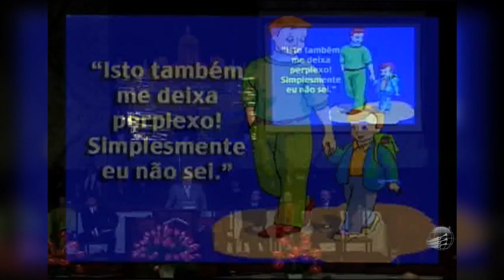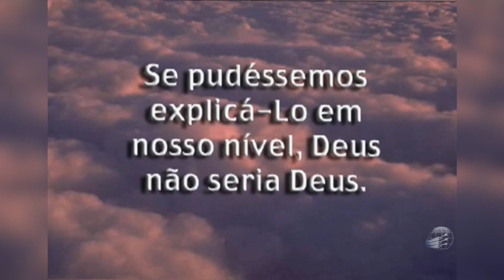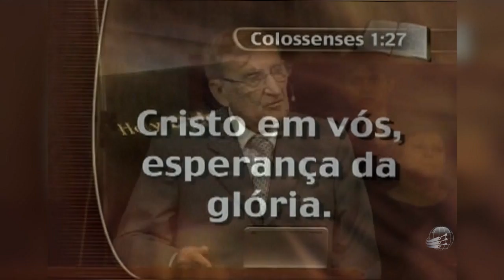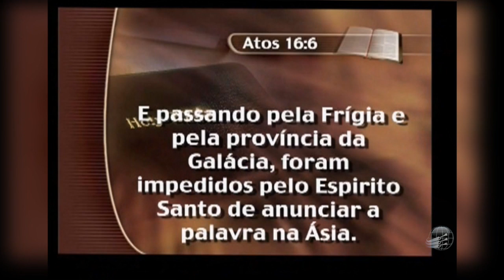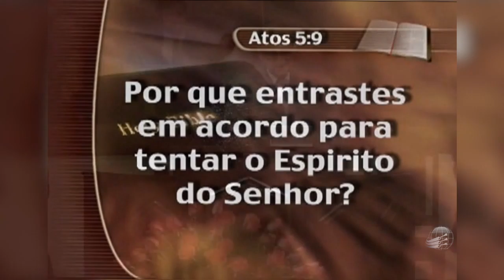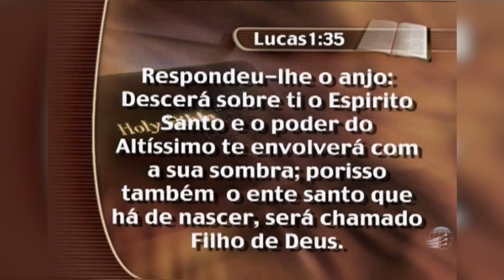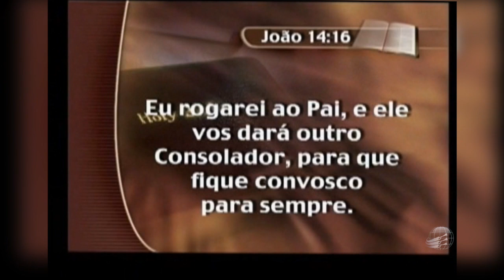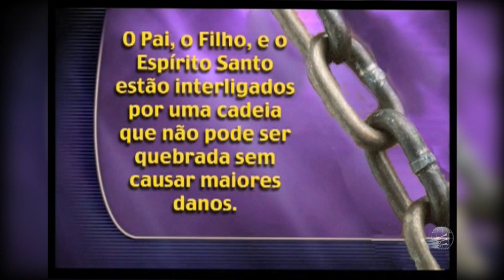Conheça o Espírito Santo HD - Pr. Henry Feyerabend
Série "Embaixador Real" - Semana de Oração no UNASP EC - Domingo, 25 de Setembro de 2005